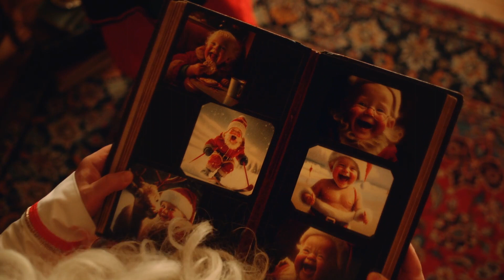La cuisine du Père Noël S FR